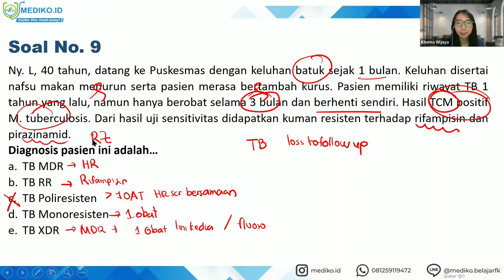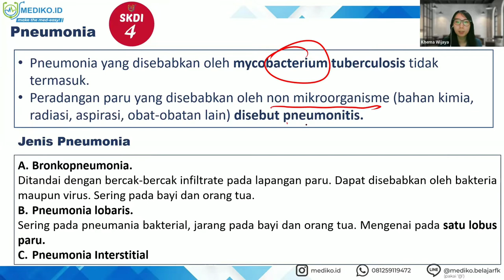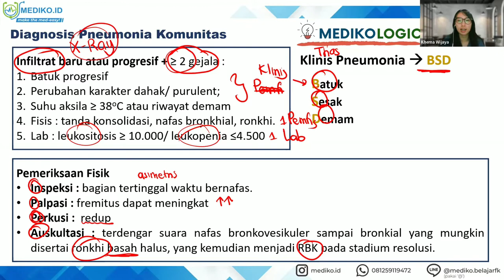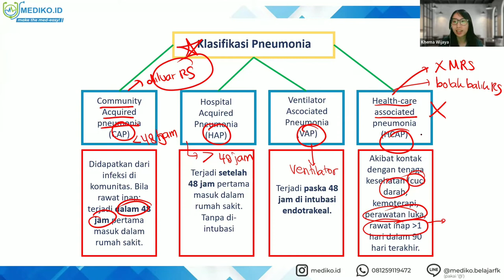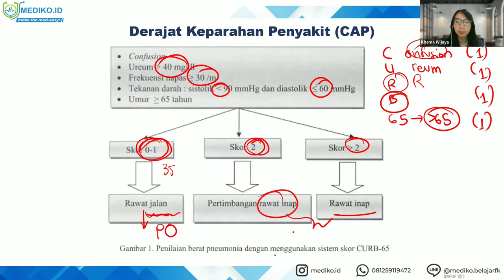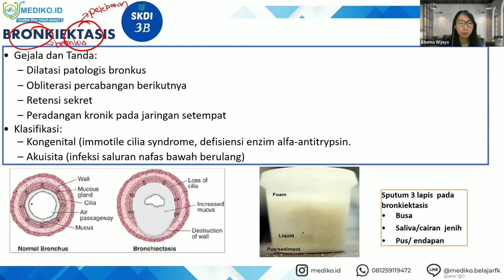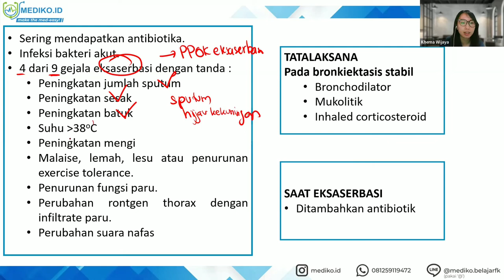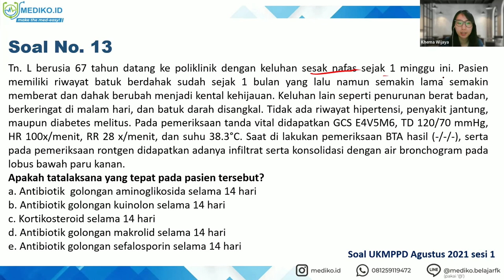#6 Bimbingan UKMPPD Pulmonologi / Respirasi (Sistem Pernapasan) - Materi Kedokteran dan Kesehatan